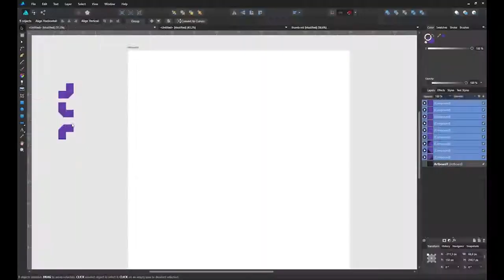Twitch Funny Moments - October 2018 Clips & Highlights: High-Octane Shenanigans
It's been a wild month with me finally feeling like I'm catching my rhythm back--Red Dead Redemption 2 came out towards the end of the month along with TwitchCon 2018 so you'll be sure to catch a bit of that on next month's reel. In the meantime, enjoy this slice of October!

🔸 Sign up to Humble Bundle monthly and get amazing games for $12 and support charity at the same time! Referral